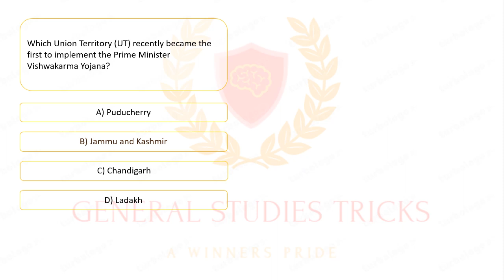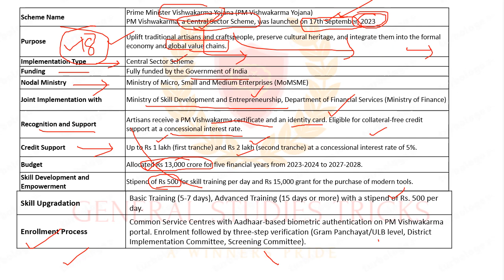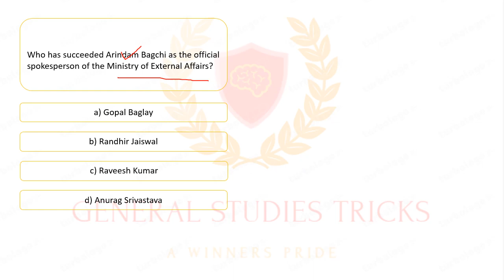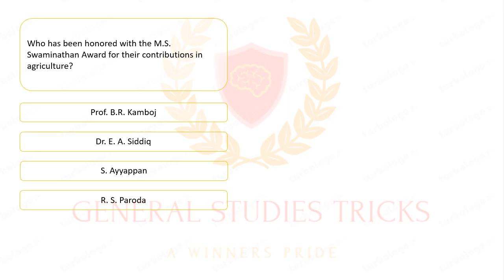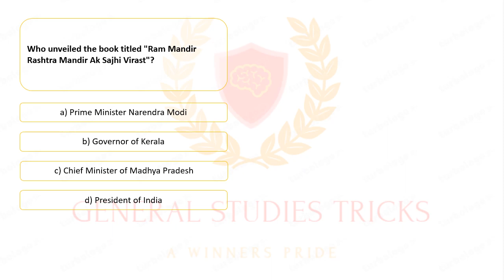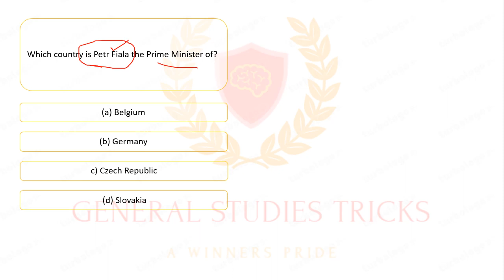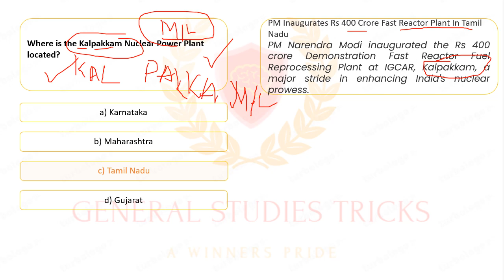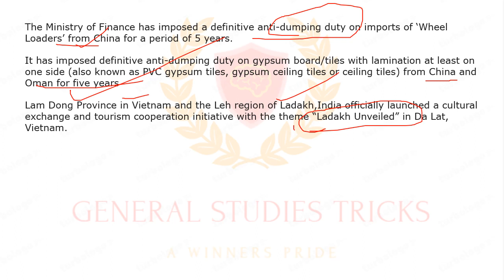4 January 2024 Daily Current Affairs| Daily News Analysis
4 January 2024 Daily Current Affairs| Daily News Analysis